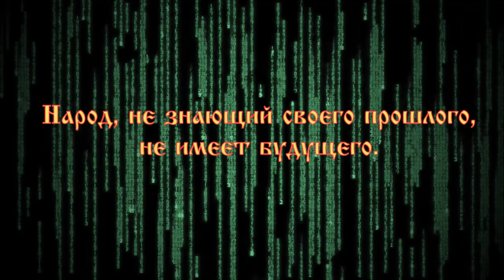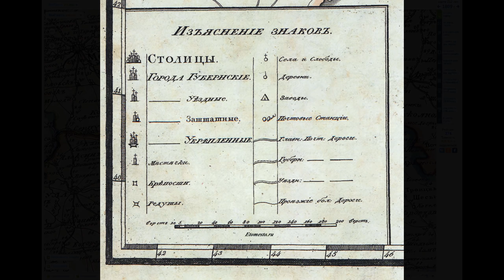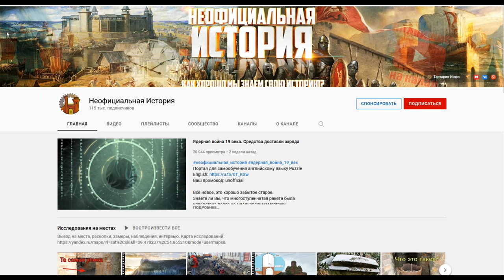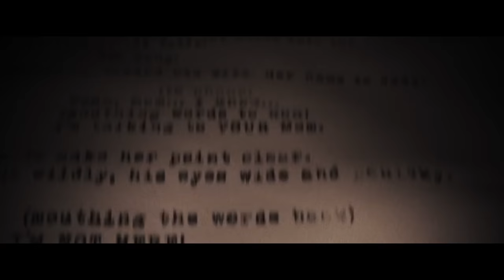Гостиный двор Касимова. Строили или восстанавливали?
Касимов занимает особое место среди других городов «Золотого кольца» России. В Туле, пожар, при котором горел даже камень, случился в 1834 году, по официальной хронологии, а огненный шар взорвался в 1830 году. В Касимове опустошительный пожар был в 1828 году.
События прошлого нельзя изменить, поэтому, история — наука изучающая прошлое — казалось бы, должна быть самой фундаментальной и незыблемой. Но жизнь не лишена иронии. Современная академическая наука, изучающая неизменные события прошлого, является самой нестабильной из всех, а всё потому, что меняется не само прошлое, а его трактовка, то в угоду какому-то политическому строю, то в связи с обнаружением новых фактов. К сожалению, первое чаще имеет место быть.
Сегодня же предлагаю, попытается сделать второе и для этого мы отправимся в город Касимов, Рязанской области. Нас интересует Соборная площадь, а если конкретнее — торговые ряды, которые расположены между трёх церквей.

Карта России с XIV в. и до середины XV в. Городец Мещёрский